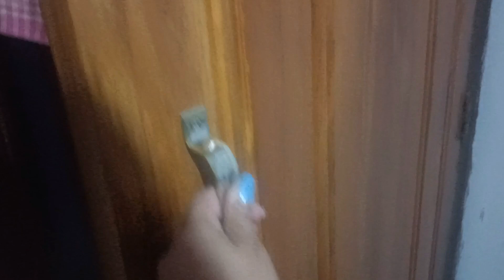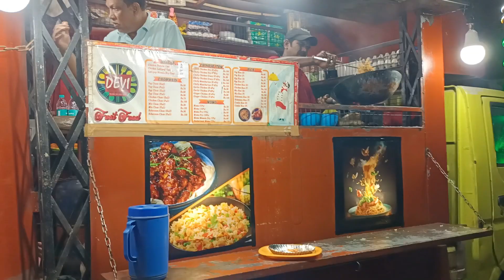Ani Bo Dol By Malai Laikha Tni Khe||Sorirok Ham Thaya Fno Kisa Nokhor ka Tni le||Vlog